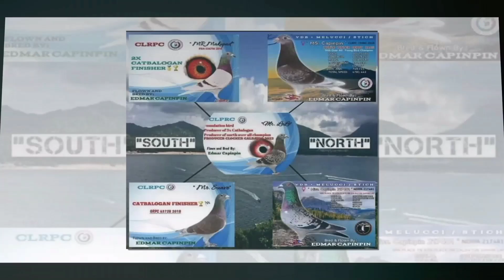SMASH TRAINING 3 BIRD NATIN POOLING WINNER PA...EMC LOFT TV..